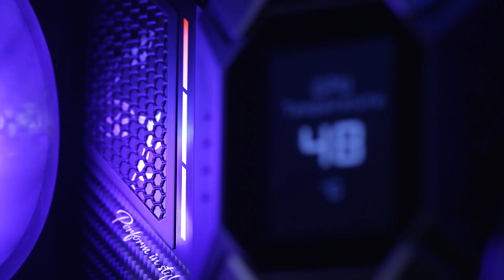[PLACAS BASE] - MSI MPG X570S SERIES - Perform in Style